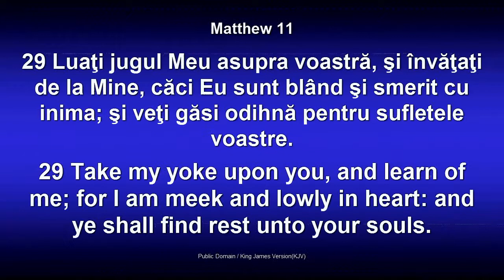Dorin Druhora - Ferice de cei impaciuitori